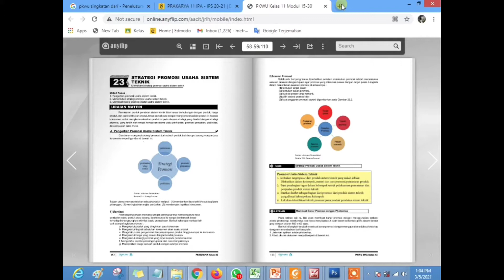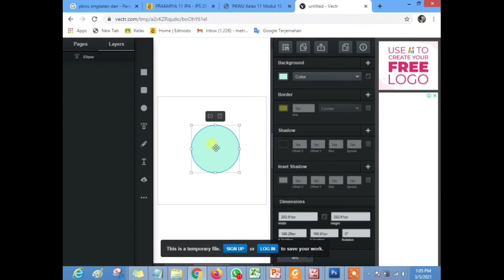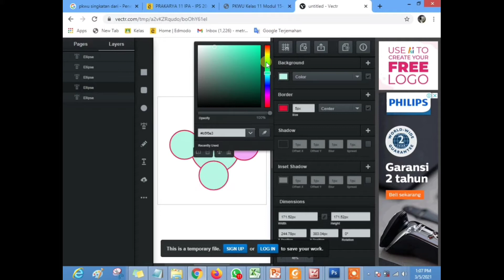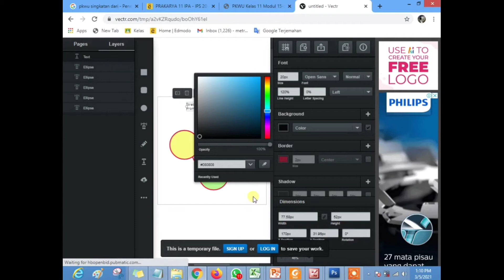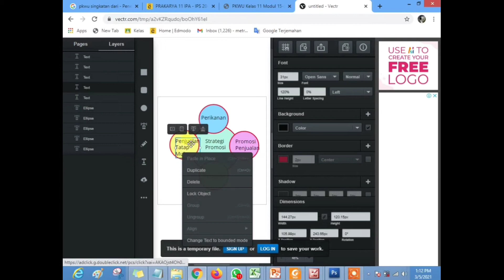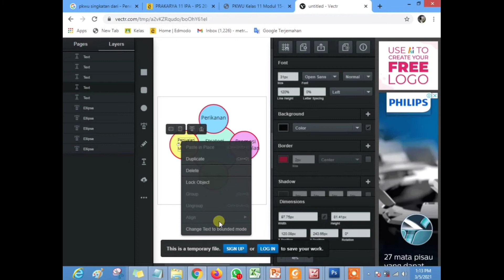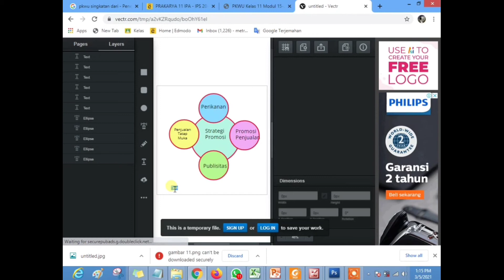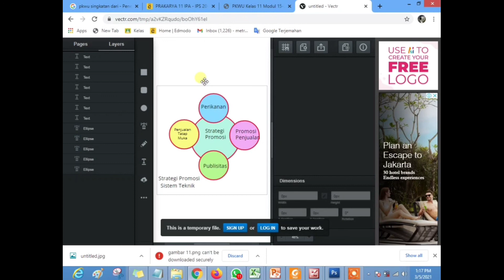How to make a pie chart with the vectr.com application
Design an outline circle with the free design application from vectr.com